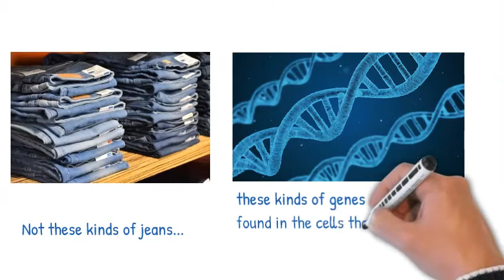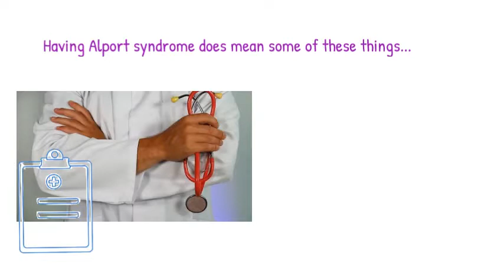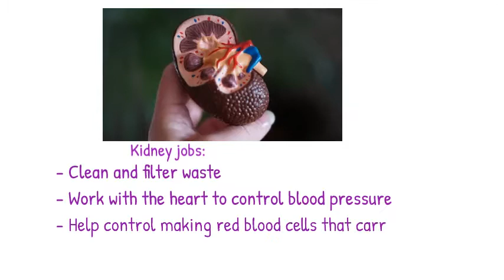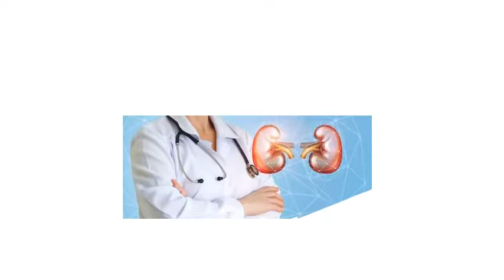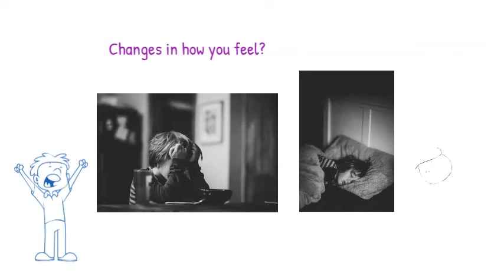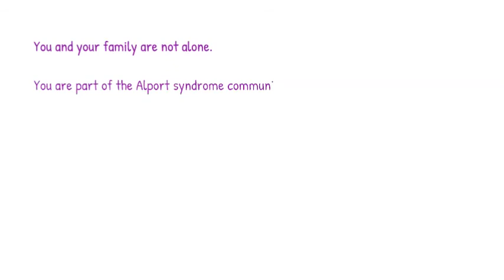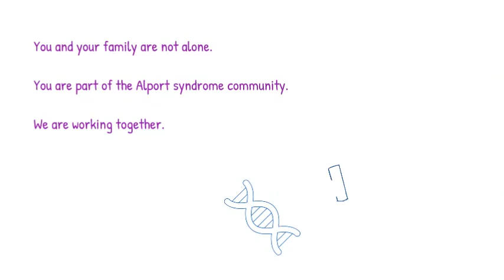Alport Syndrome - What Does That Mean?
"Alport Syndrome - What Does That Mean" provides an age appropriate overview of Alport syndrome for children ages 6-12. The content is meant to support young patients and families diagnosed with Alport syndrome in early childhood.